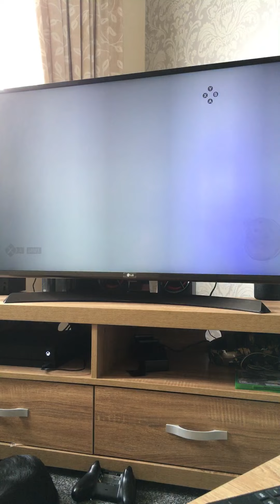Assassins creed brotherhood castello crasher